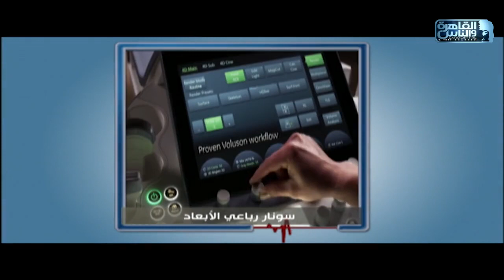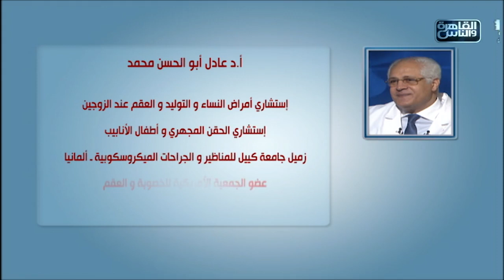الدكتور | تأخر الإنجاب بسبب السمنة وطرق العلاج مع دكتور عادل أبو الحسن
الدكتور | الحلقة الكاملة 9 أغسطس 2023 مع دكتور أيمن رشوان